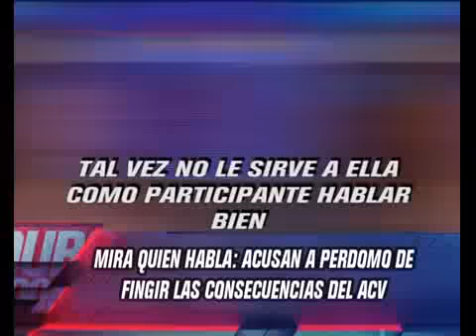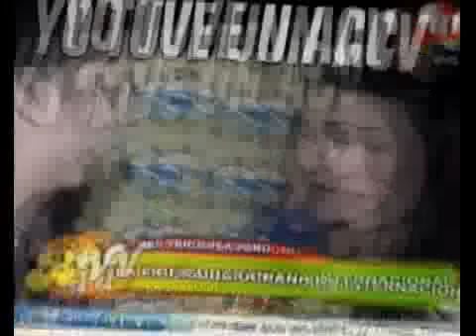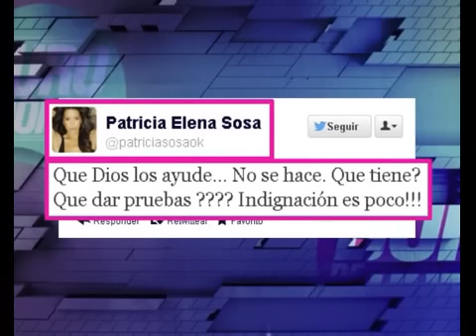DURO DE DOMAR - CORONEL Y POLINO DESCREEN DE LAS CONSECUENCIAS DEL ACV DE PERDOMO 21-08-12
DURO DE DOMAR - INFORME: CORONEL Y POLINO DESCREEN DE LAS CONSECUENCIAS DEL ACV DE PERDOMO 21-08-12